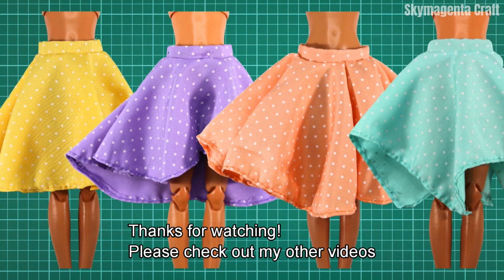DIY Miniature Craft - Doll Skirt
Tutorial de bricolaje para hacer mini artículos de muñecas en miniatura
как сделать миниатюрную / миниатюрные / миниатюры / кукольный дом;
как сделать миниатюрные вещи для куклы
Tutoriel de bricolage pour faire des mini objets de poupée miniature
小さなミニチュア人形アイテムを作るためのDIYチュートリ